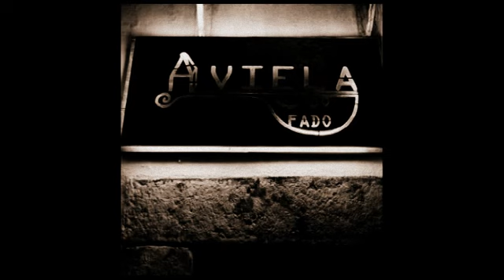Cátia Garcia - Amor de mel, amor de fel